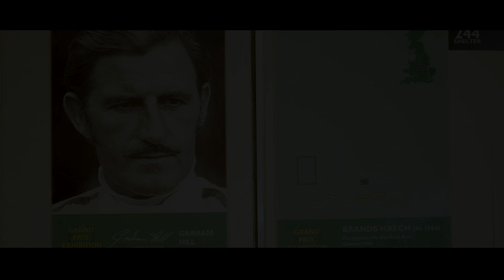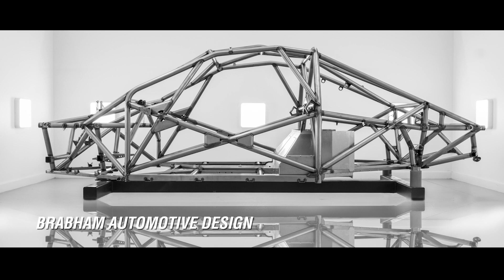Brabham BT62R – Ep 3: The Road Ahead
Watch the third episode in our three-part series on Goodyear’s partnership with Brabham Automotive.

In this episode, discover what the future holds for Goodyear and Brabham’s partnership, including taking the Brabham BT62 to Le Mans and Goodyear’s involvement in electric motorsport.

Goodyear has recently announced an exciting new partnership with Eurosport across two of their organized championships. The first one being the FIA World Tour and then looking further ahead is Pure ETCR. A new electric series that Goodyear is a founding partner of.

You will also hear from Damon Hill on Goodyear’s motorsport credentials from his own experience and his thoughts on the future.

Go Goodyear – Start something great today!